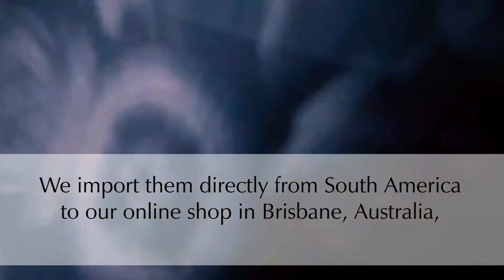Provócame Pajamas| Join the Provocame family today!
We import them directly from South America to our online shop in Brisbane, Australia, to ensure efficient delivery times so you can start wearing and loving your new pyjamas in no time and have access to our products for your own business.
Our partnership with our distributors allows us to bring you a product of high quality and unique designs that will set you apart from other sleepwear business.
Our goal is for Aussies and everyone in Australia to enjoy beautiful & chic sleepwear all year round.
Join the Provocame family today and start taking control of your future with your own business!